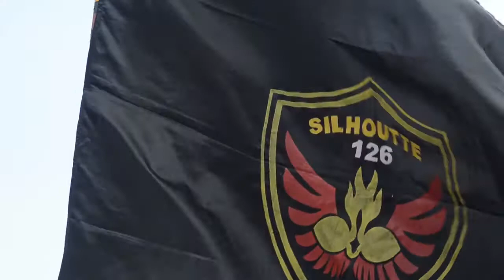Puisi Anak Bangsa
Jayalah Negriku